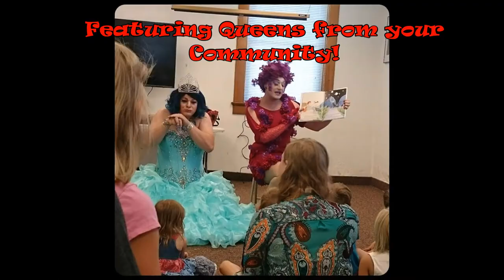Reading Time with the Queens - put on by SEIGP Title Holders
Come and spend time with wonderful drag queens and title holders from the Southeastern Idaho Gay Pride Pageant as we sing, read, learn sign language, and encourage diversity and inclusion in the community.
Kids of all ages and their parents are welcome to attend!
Tuesday, July 18th at 12pm
Marshall Public Library
Pocatello, ID